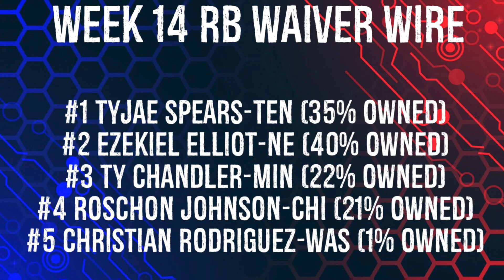Running Backs To Add Waiver Wire Week 14 Fantasy Football